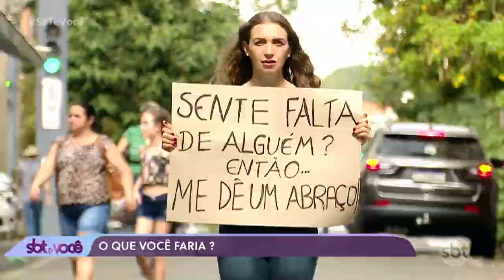O que você faria? | Abraço Grátis (11.09.2023)